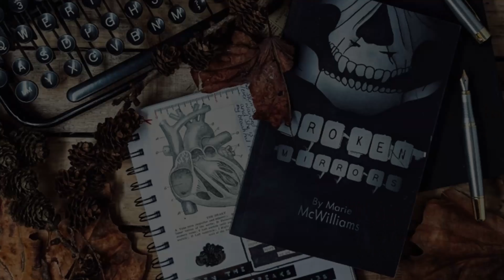Loot Fright Unboxing: The Horror Sub box from Loot Crate.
Check out my unboxing of the latest Loot Fright box, the horror Subscription box from the nerdvana that is Loot Crate. If you fancy nabbing your own box, you can check them out here:

My Book: